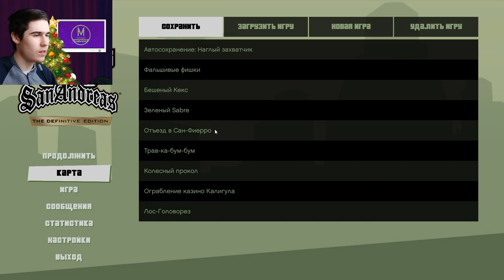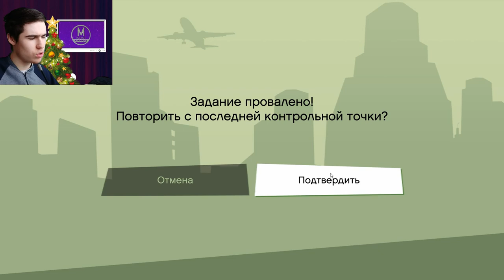Жаркий Полдень - GTA San Andreas The Definitive Edition Сезон 3 Серия 7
Сегодняшние миссии:
  Madd Dogg
  Fish in a Barrel
  Freefall
  Misappropriation
  High Noon

Карл увидел на крыше лучшего рэпера Лос Сантоса Мэдд Догга, которых собирался покончить с собой, но Карл спасает его. Чтобы ограбить казино Калигула, Карл начинает завоёвывать доверии босса Сальваторе Леоне, устраняя всех его врагов. Между тем Карл покупает роскошный дом в Прикл-Пайн, где сталкивается с Тенпенни и получает от него задание на убийство агента ФБР и захват досье. В это время офицер Эрнандес, устав от всего этого безобразия, рассказал властям о коррупционных делах Тенпении и Пуласки, и те решили избавиться от него и от Карла.

Роли озвучивали:
  Карл - Young Maylay (рэпер)
  Розенберг - Уильям Фихтнер
  Сальваторе - Фрэнк Винсент
  Мэдд Догг - Ice-T (рэпер)
  Ву Зи Му - Джеймс Ягаши
  Тенпенни - Сэмюэл Лерой Джексон
  Пуласки - Крис Пенн
  Эрнандес - Армандо Риско
  Кент Пол - Дэнни Дайер
  Маккер - Шон Райдер
  Мария Латоре - Деби Мейзар
  Ран Фа Ли - Хантер Плэтин
  Каталина - Синтия Фарелл